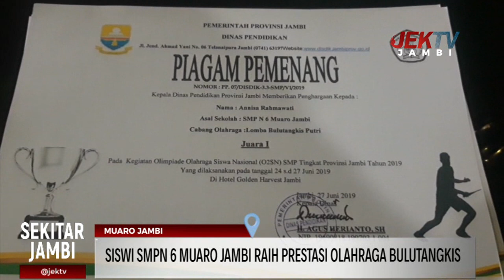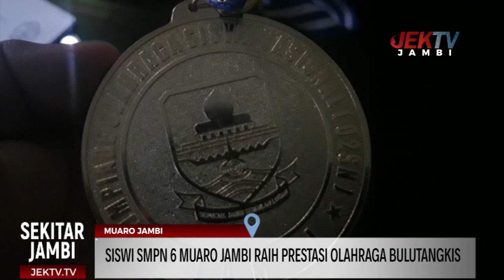SISWI SMPN 6 MUARO JAMBI RAIH PRESTASI OLAHRAGA BULUTANGKIS